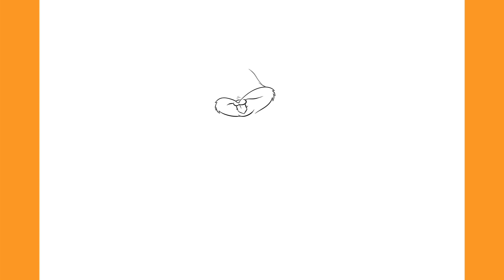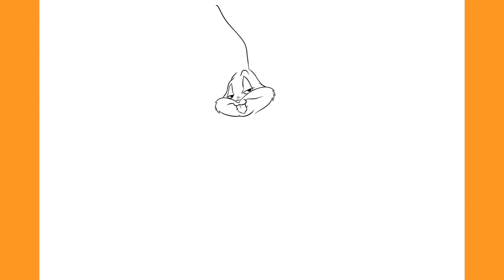How to Draw BUGS BUNNY - Tune Squad | SPACE JAM: A New Legacy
In this video I'll be showing you How to Draw Bugs Bunny (Tune Squad) Step by Step from Space Jam: A New Legacy! ;)

Hello! To keep the channel active, I decided to start posting How to Draw videos, but don't worry, I will continue posting Animations and the usual stuff I post here! I hope you enjoy this kind of videos! :)